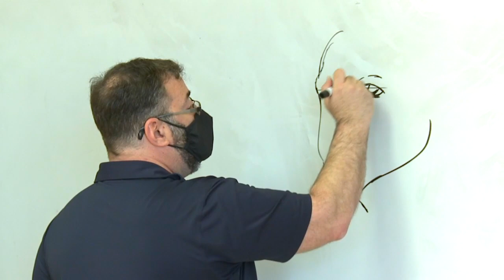Whiteboard Artist Provides Unique Incentive for Students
A Boca Raton Middle School teacher spends weeks drawing works of art on a whiteboard inside his classroom.  When his students take erasers to his creations, he celebrates the destruction.